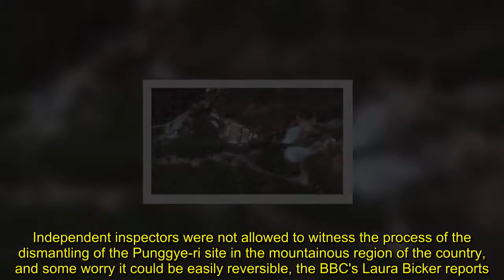N Korea nuclear test tunnels 'destroyed'